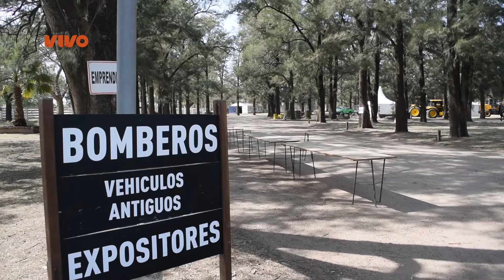Expo Feria 2022 - Sociedad Rural de Villa María | Florencia Falco, coordinadora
Todo lo que tiene para ofrecer la Expo Feria 2022 de Villa María este sábado 17 y domingo 18 de septiembre en la Sociedad Rural de Villa María, lo cuenta la coordinadora de la muestra, Florencia Falco.